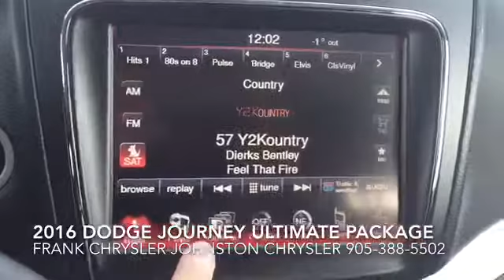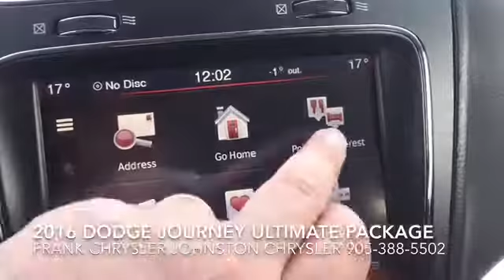2016 DODGE JOURNEY ULTIMATE PACKAGE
📌 Interested in a NEW or USED car?
You get a SPECIAL Youtube-Only incentive on all NEW or USED!

🚗 Come visit us! 1350 Upper James Street, Hamilton, ON L9C3B4